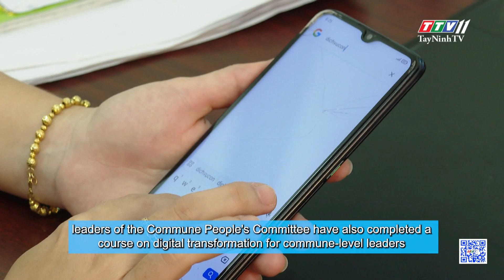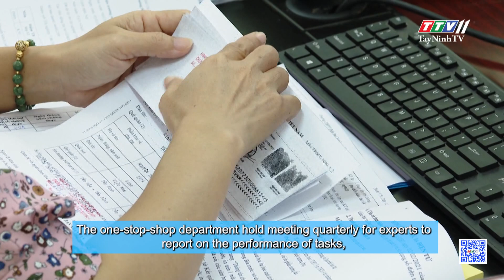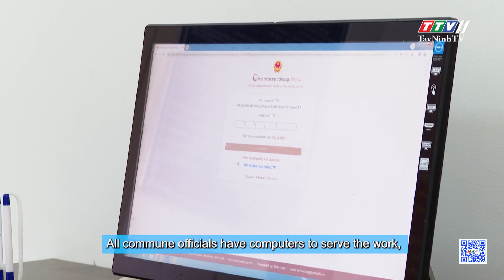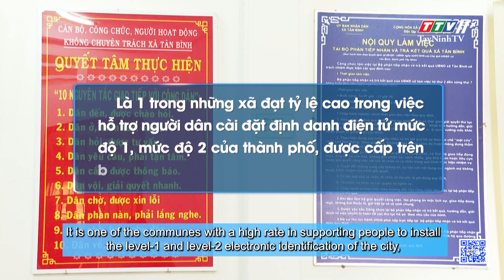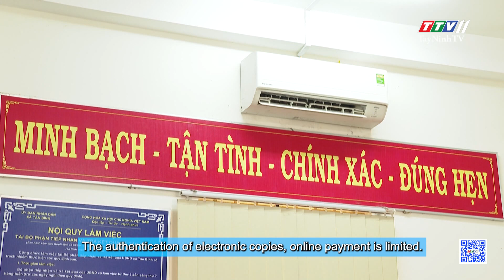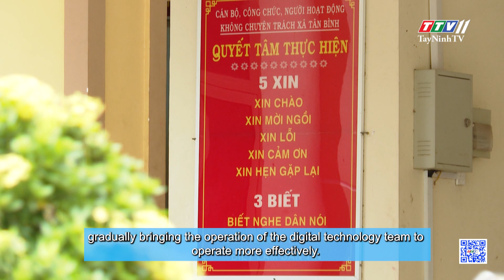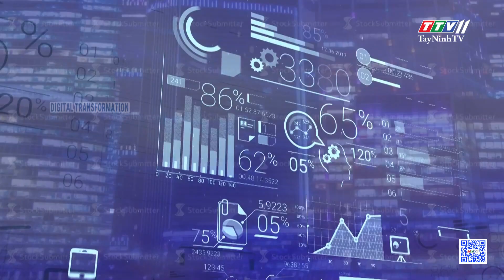Xã Tân Bình - Đẩy mạnh cải cách hành chính gắn với chuyển đổi số | TayNinhTV